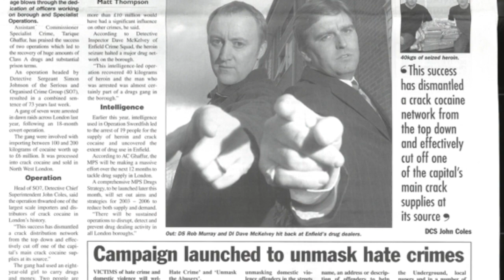Seizure of 42 kilos of Heroin worth over £10 million by Enfield Crime Squad.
A short London Tonight clip about the seizure of 42 kilos of heroin from an Enfield address in 2002 by the Enfield Crime Squad. One of the largest seizures of heroin by the Metropolitan Police that year.